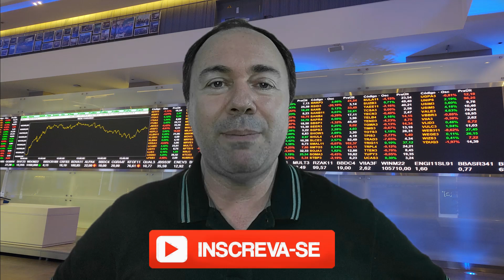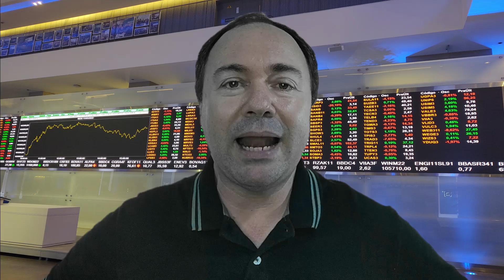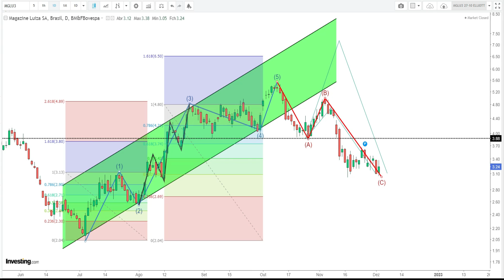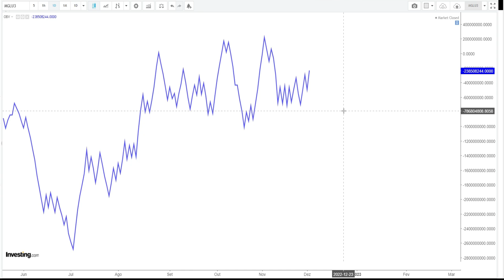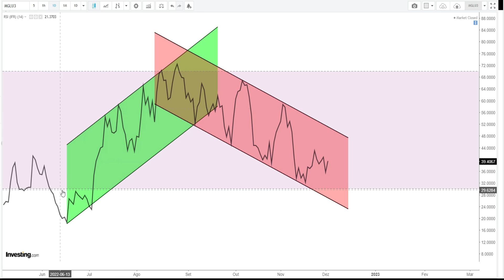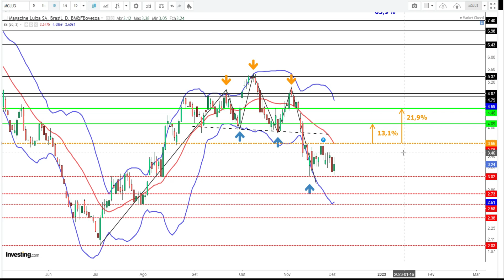MGLU3 - COMPRAR VENDER MANTER? ANÁLISE TÉCNICA DAS AÇÕES DO MAGALU - VALE A PENA MGLU3?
No vídeo compartilho atualização semanal de análise gráfica e análise técnica com preço alvo para as ações MGLU3 visando operações de curto e médio prazo. Vale a pena comprar as ações do Magalu Magazine Luiza por que estão baratas? A ação MGLU3, terminou a semana cotada a R$3,24 e isso significa queda na semana de 5,3%.

E o que vimos na semana? Instabilidade política por parte de indefinições momentâneas do governo que irá assumir em 2023 e, recentemente, resultados desfavoráveis do balanço 3T22 por parte do Magalu na semana anterior, que apresentou resultados inferiores ao consenso do mercado. MGLU3 - COMPRAR  VENDER  MANTER? ANÁLISE TÉCNICA DAS AÇÕES DO MAGALU - VALE A PENA MGLU3?

Fonte:
Investing